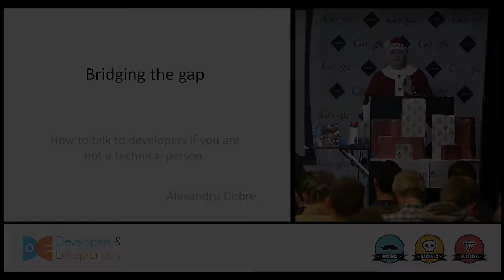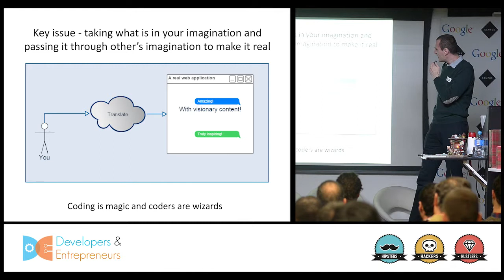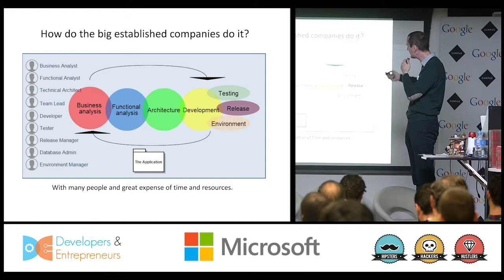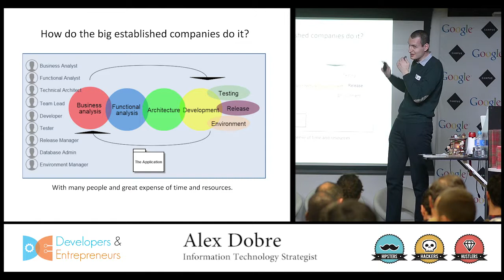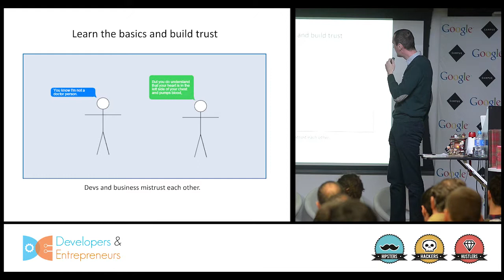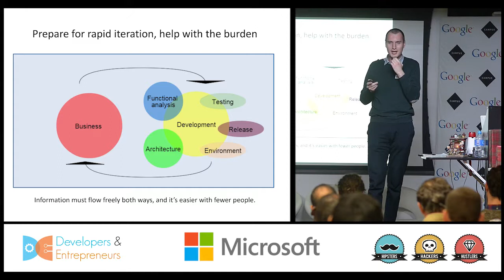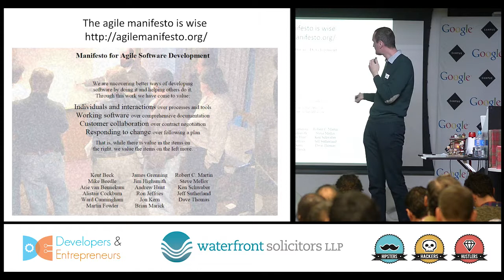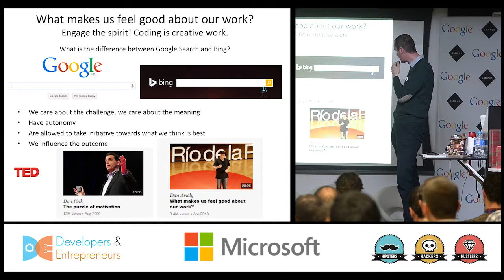Alexandru Dobre - Bridging the gap